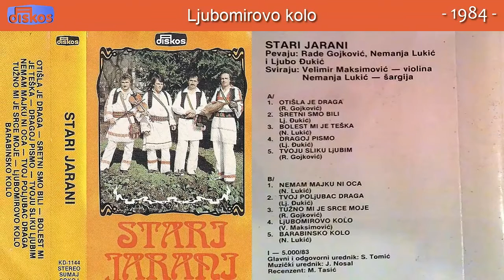Stari Jarani - Ljubomirovo kolo - (Audio 1983)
Muzika: V. Maksimovic
Tekst:
Aranz: